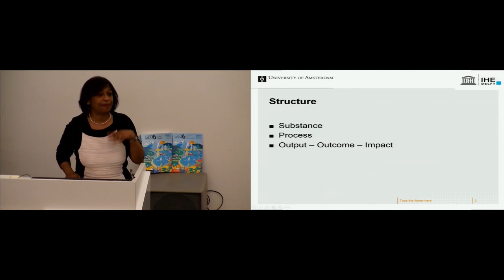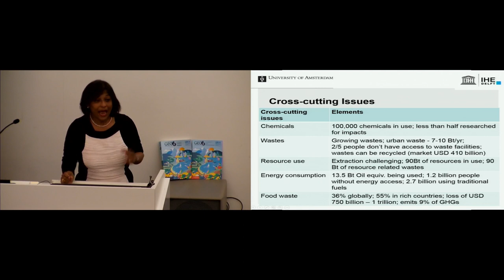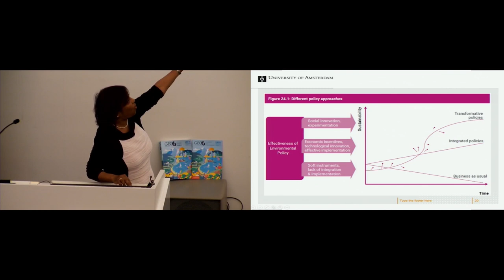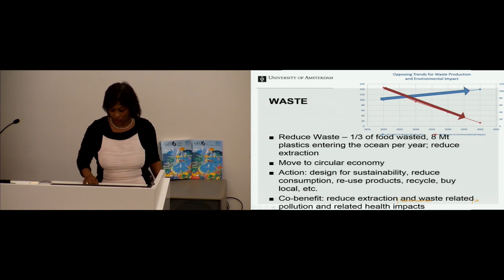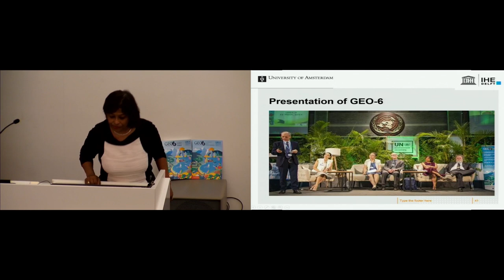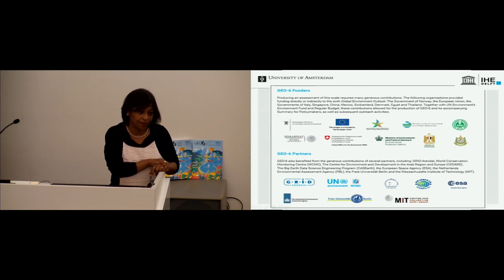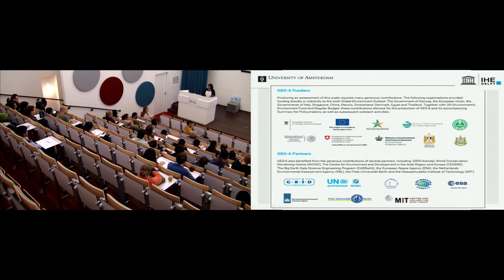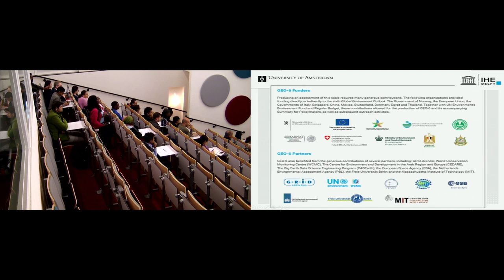IHE Delft 💧 Co-chair Prof. Joyeeta Gupta on Global Environment Outlook 6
Joyeeta Gupta, Professor at IHE Delft as well as at the University of Amsterdam was one of the two co-chairs of the Global Environment Outlook 6 - 'Healthy planet, healthy people'. In this lunch seminar she presents the substance of the report as well as the process it took to get the report - a meta-study of already published research - published.

The most comprehensive and rigorous assessment of the state of the environment completed by the UN in the last five years, Global Environment Outlook 6, was published on 13 March. It warns that damage to the planet is so dire that people’s health will be increasingly threatened unless urgent action is taken.

The report, produced by 250 scientists and experts from more than 70 countries, provides an analysis of regional environmental challenges that are important to help policy makers tackle issues specific to certain regions. It states that either we drastically scale up environmental protection, or cities and regions in Asia, the Middle East and Africa could see millions of premature deaths by the middle of the century.

Download the report on the website of United Nations Environment Programme